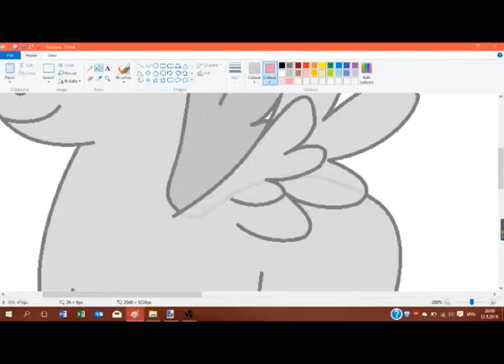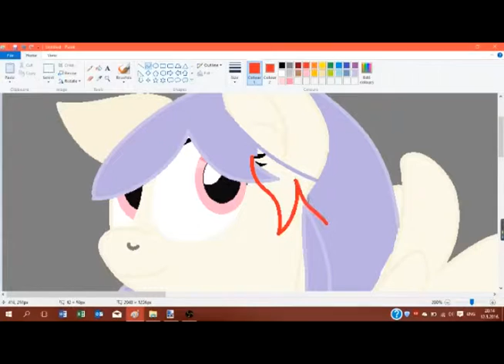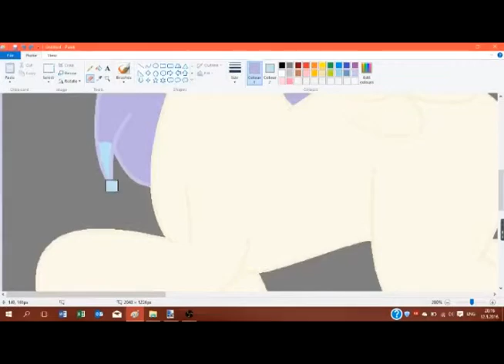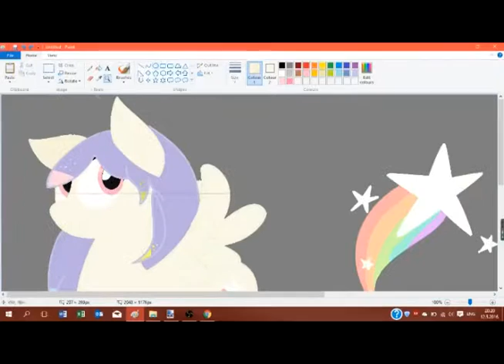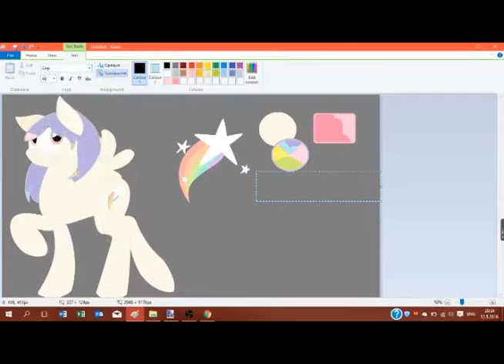Pastel's teamplate :SpeedPaint: |Mlp-Senpai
Hi guys!!!
i hope you will enjoy the video SEE YA !!!

Base:cobalt_style___walking__base_by_cobaltthefox-d63aqy4
Song:Nightcore-Take a hint Nightcore-E.T

By:Mlp-Senpai